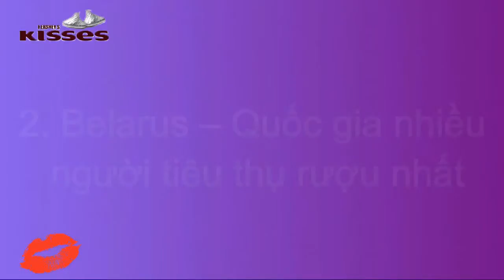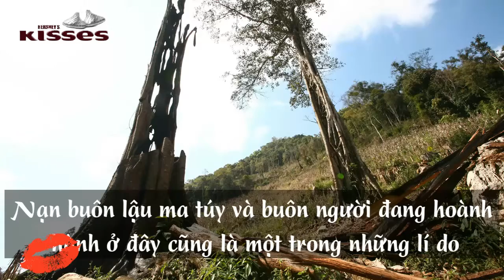Những Đất Nước Giữ Kỉ Lục...Tồi Tệ Nhất Hành Tinh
Những Đất Nước Giữ Kỉ Lục...Tồi Tệ Nhất Hành Tinh: Bên cạnh đất nước hạnh phúc nhất, giàu có nhất thì cũng vẫn có những nước giữ những kỉ lục tồi tệ nhất
1. Áo – Quốc gia nhiều người hút thuốc nhất
2. Belarus – Quốc gia nhiều người tiêu thụ rượu nhất
3. Honduras - Tỉ lệ phá rừng cao nhất
4. Chad - Nơi cư dân có tuổi  thọ thấp nhất
5. Bangladesh - Tỉ lệ buôn người cao nhất thế giới

Xem Thích Click Mê - Kênh giải trí tổng hợp, nơi chia sẻ những clip hay, bổ ích. Bạn sẽ thấy trong clip những câu chuyện lạ có thật được chúng tôi sưu tập và chọn lọc kỹ lưỡng từ chuyện lạ thế giới, chuyện lạ bốn phương cũng như chuyện lạ Việt Nam!

[chuyen la co that - chuyen la the gioi - chuyen la viet nam - chuyen la - chuyen la bon phuong]